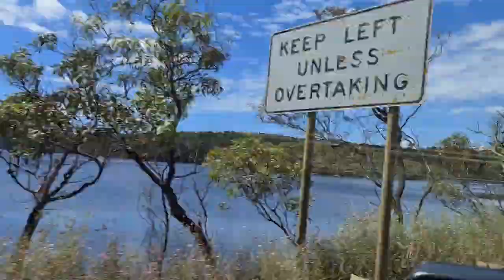랭글러 루비콘 첫 아주 살짝 오프로드.... 얼떨결에 길 찾다가...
아~~  멋지게 오프로드 첫 영상을 찍었어야 하는데...
얼떨결에 길 찾다가 오프로드를 만난네요...
살짝 바퀴에 흙만 묻히고 왔습니다.

감사합니다!